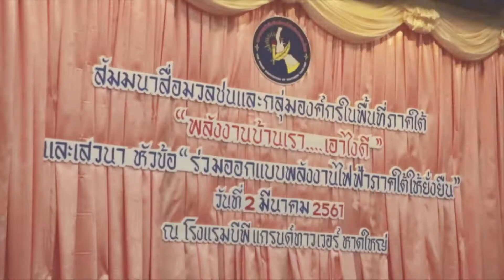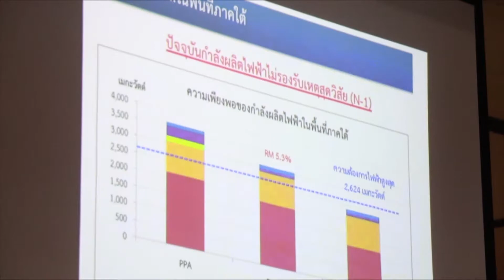สมาคมหนังสือพิมพ์ภาคใต้ จัดสัมมนาพลังงานบ้านเรา เอาไงดี ในหัวข้อ ร่วมออกแบบพลังงานไฟฟ้าภาคใต้ให้ยั่ง